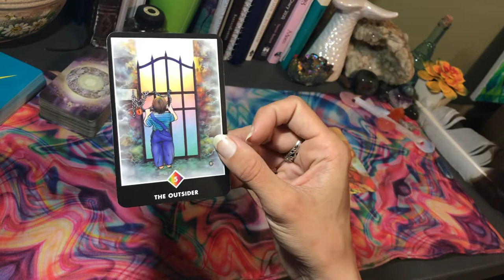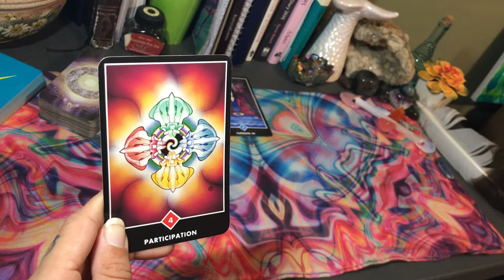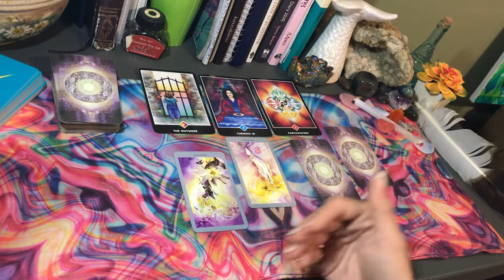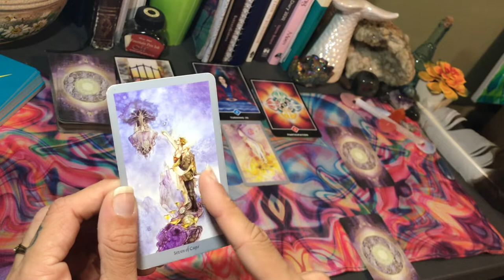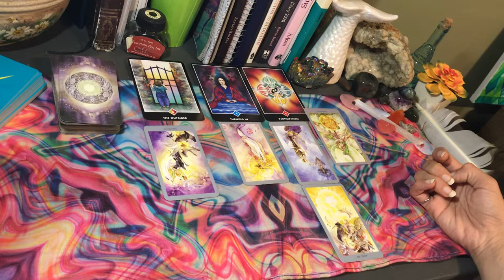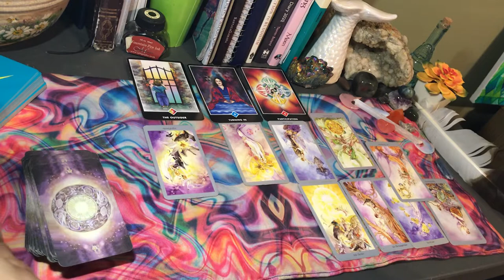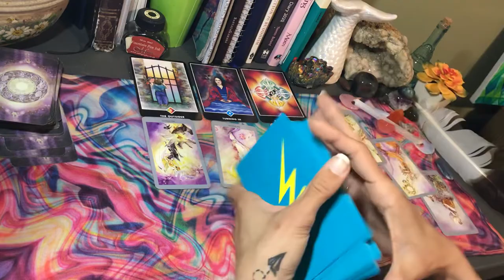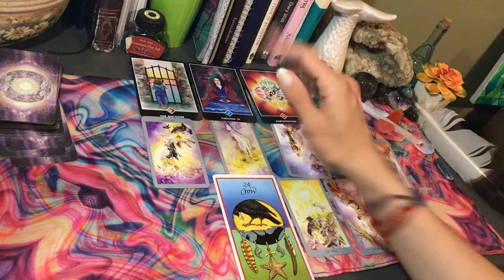Sagittarius Weekly Tarot: April 27th- May 3rd- “Clear your Water; Love that Reciprocates is Coming!”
This is a weekly General Tarot reading for Sagittarius: April 27th- May 3rd 2020.

Decks Used
Oracle- Cosmic Cards by AmeyasRealm
Tarot- Osho Zen Tarot- Deva Padma
           Shadowscapes Tarot- Stephanie Law
           Medicine Cards- Jamie Sams & David Carson